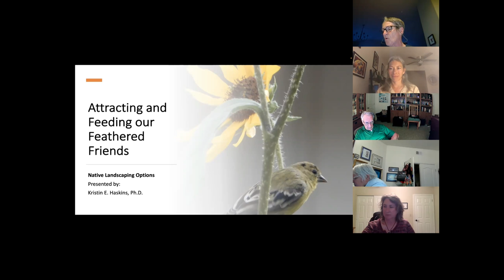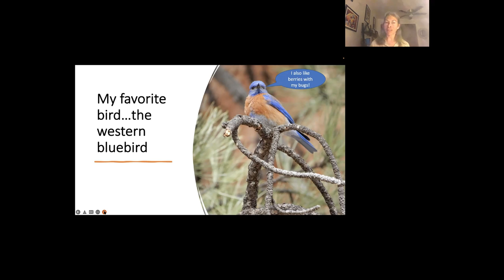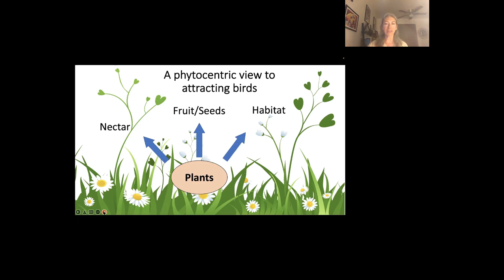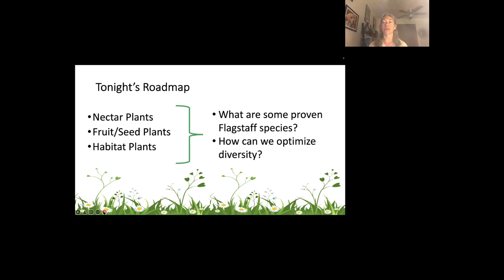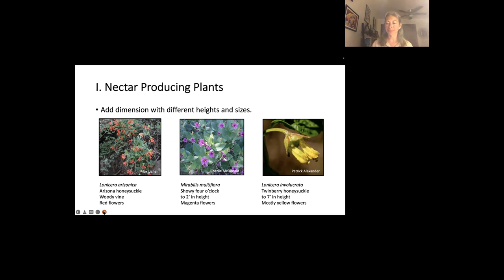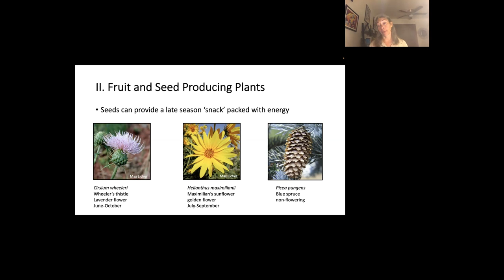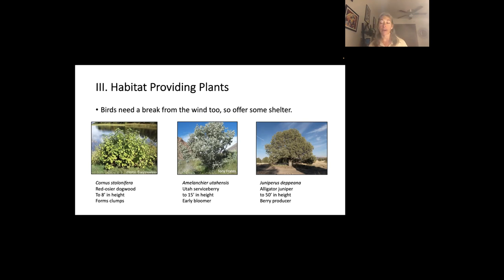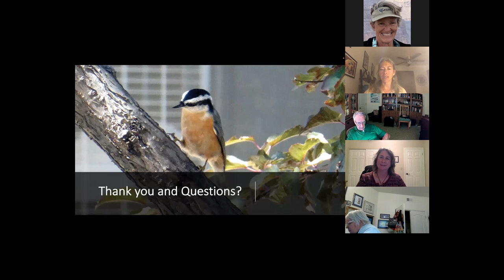Attracting and Feeding Our Feathered Friends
Presentation of May, 2022 by Kris Haskins, Ph.D. talking about the best plants to use to turn your yard into a small bird sanctuary.